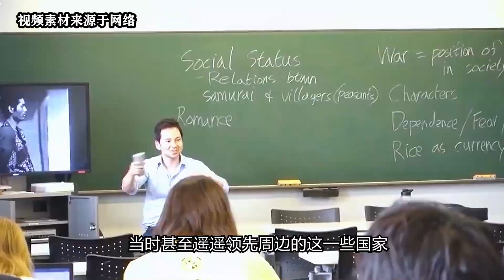1971年，韩国特种兵暴动，血洗总统府，背后真相隐藏30年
我们的视频是为了为观众提供有趣的社会时事新闻，同时也保证了内容的合规性。 这里是【乔叔说事】唯一官方频道，带给您更多的知识科普~